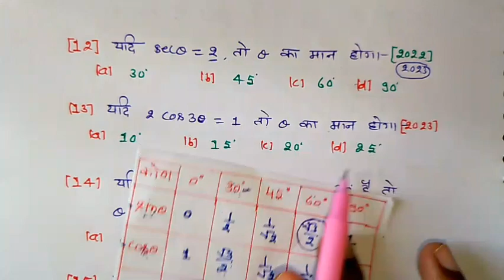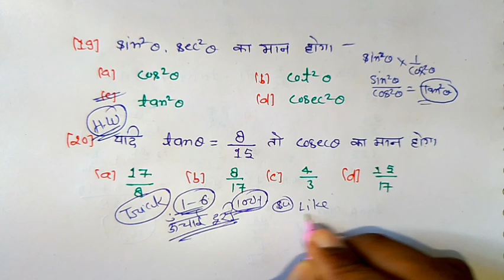class 10th math महत्वपूर्ण बहुविकल्पीय प्रश्न 2024 | 10th triconmity important questions | part-6